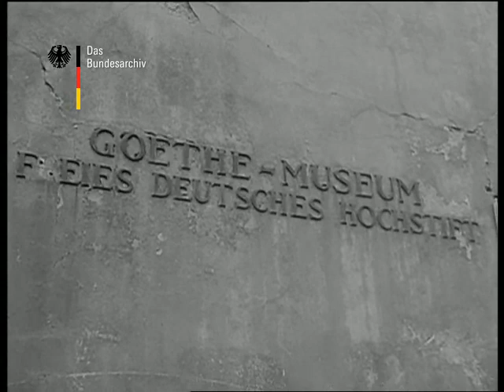Dachau Prozeß Buchenwald Ilse Koch im Kreuzverhör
❎ Wichtig ❎
Ihr wollt immer informiert bleiben? Dann aktiviert die Glocke!🔔